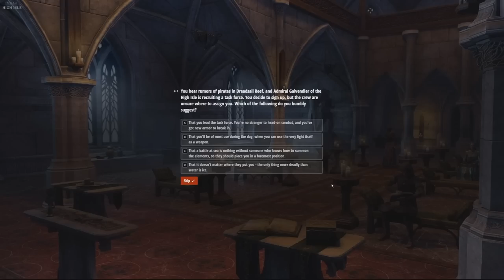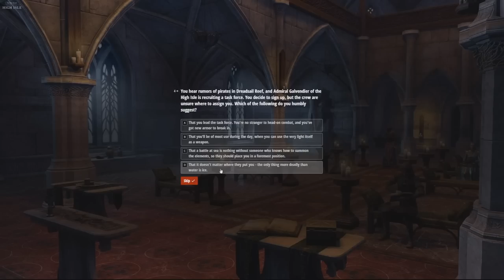THE ELDER SCROLLS ONLINE - BLIND FIRST PLAYTHROUGH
Find out your official ESO class & join millions online in the Elder Scrolls world by following this quiz